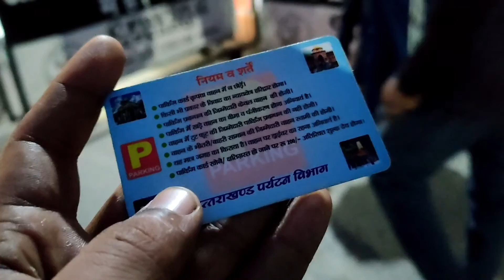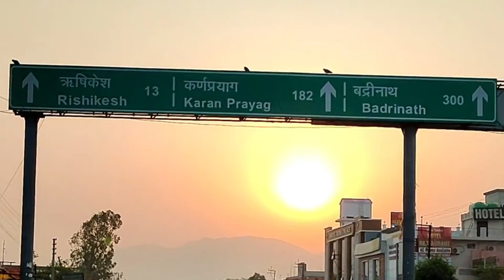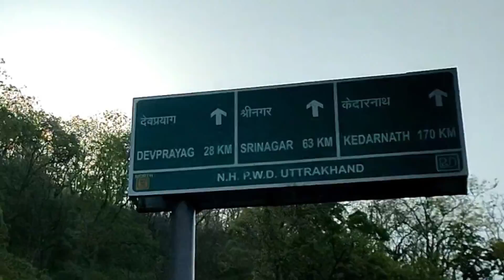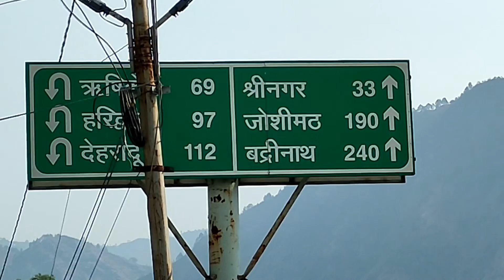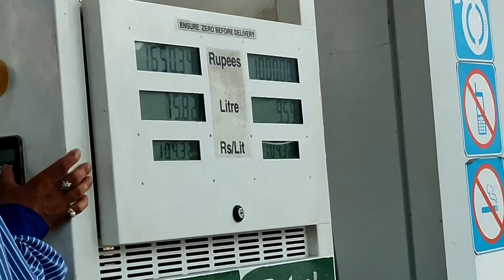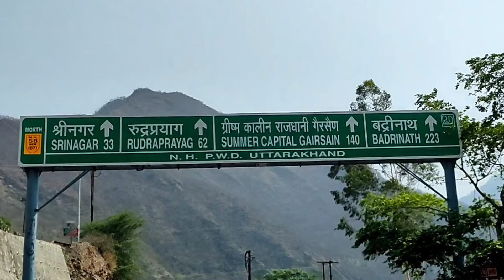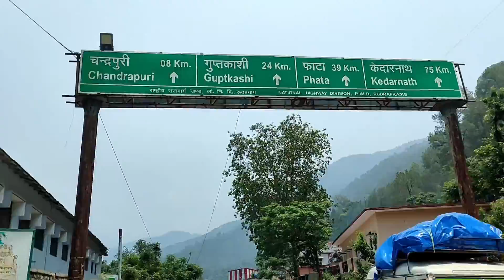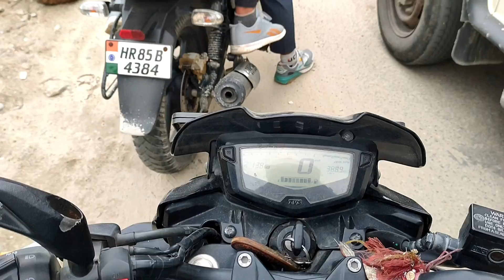Haridwar To Sonprayag Via Devpryag, Srinagar, Rudrpryag🙌On Bikes With Friends👌Day 2😍Amazing Roads😘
Hello guys finally my most adventures trip has begun. Our Kedarnath Trip on bikes starts from ambala to Kedarnath and after part one here is the part two from Haridwar to Sonprayag via rishikesh, Devpryag, srinagar, Rudrpryag sowatch complete video and enjoy also share it with your friends 💙

Kedarnath trip on bikes
Char dham yatra 2022
Haridwar to sonpryag road conditions

Track: Unknown Brain - Inspiration (feat. Aviella) [NCS

Release]

{{{THANK YOU SO MUCH}}} ________________________________________________________ ◆About This Channel: Basically Its a Tech channel But Here you can watch all useful tutorial about tech, apps, websites, etc. Including motovlogging. vlogging etc.